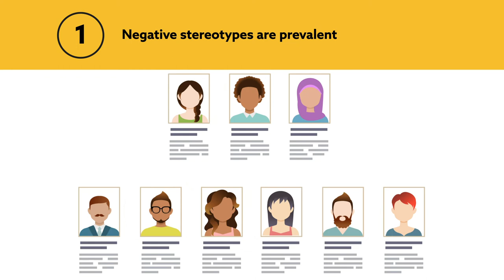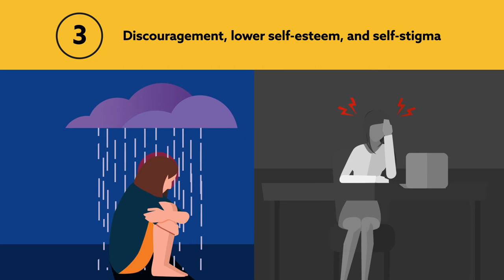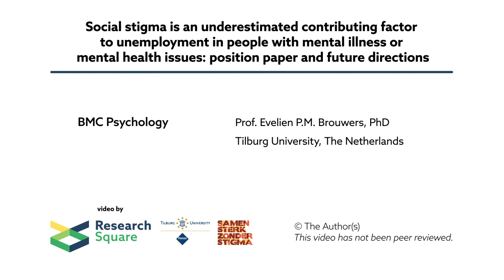How workplace stigma leads to sick leave and unemployment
Brouwers, et al. “Social stigma is an underestimated contributing factor to unemployment in people with mental illness or mental health issues: position paper and future directions” BMC Psychology (2020)